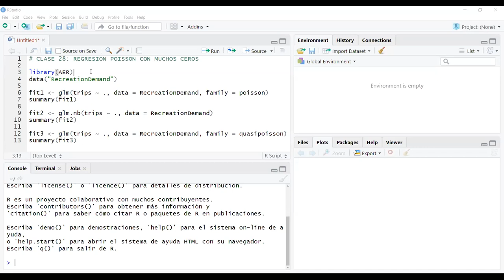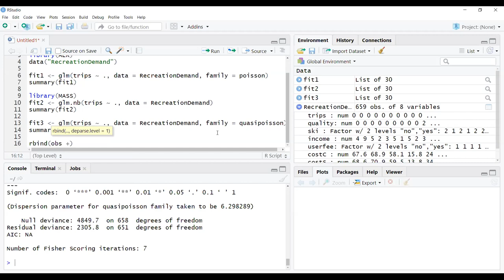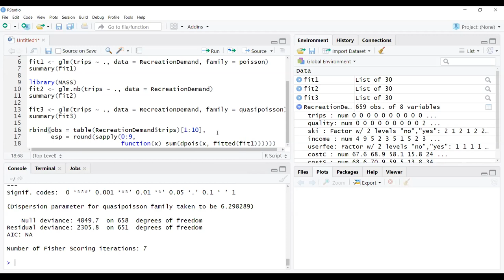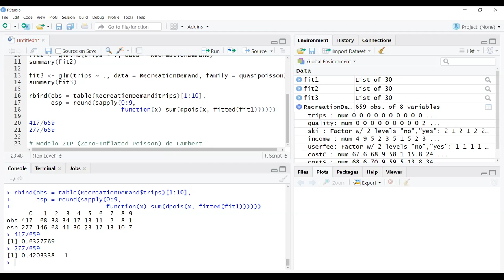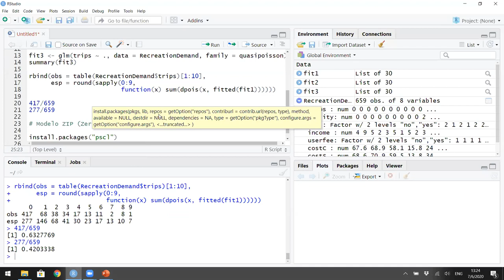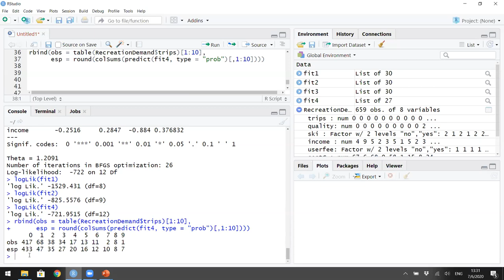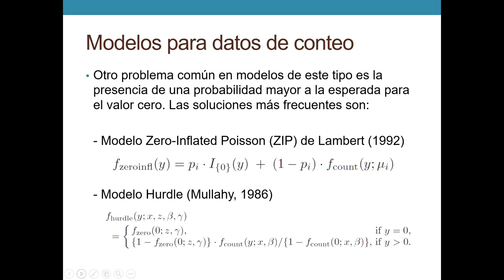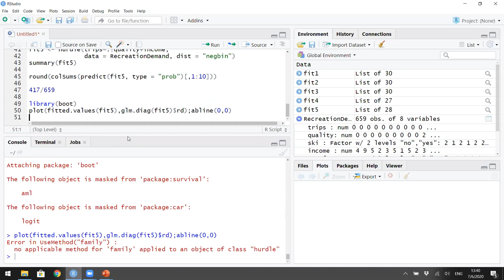Clase 28 Econometria II Moneta Pizarro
Clase 28 del curso de Econometria II de la Lic. en Economía de la Facultad de Ciencias Económicas de la Universidad Nacional de Córdoba (Argentina). Modelos de variable dependiente limitada: regresión Poisson con inflación de ceros.